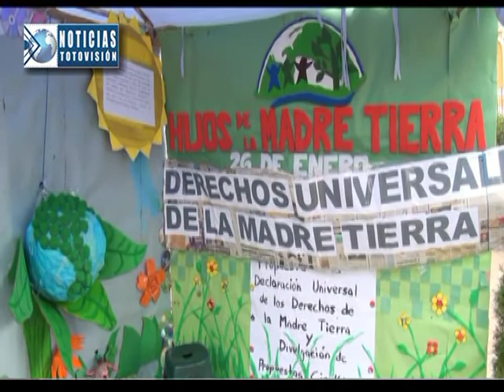nota 02 6 de marzo 2016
nota 02, 7 de marzo 2016  conmemoración día internacional de la vida silvestre.